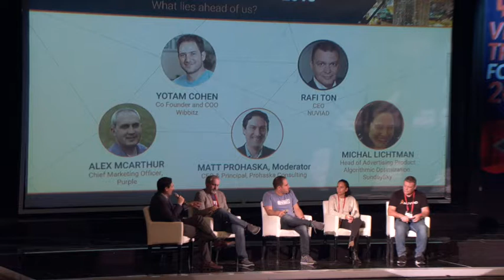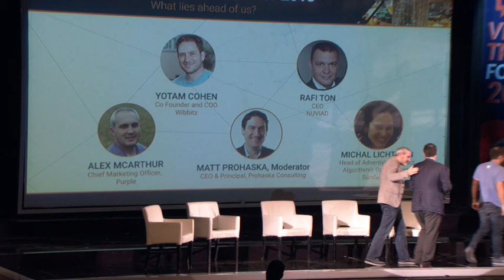VT2018 12/12 Tel Aviv Panel – Video trends for 2018; What lies ahead of us? Part 2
Panel – Video trends for 2018; What lies ahead of us?

Changes in the video arena, is it a big players game only? Video Monetization and more.

 Moderator - MATT PROHASKA -CEO & Principal at Prohaska Consulting

MICHAL LICHTMAN - Head of Advertising Product , Algorithmic Optimization SundaySky

RAFI TON CEO at NUVIAD

ALEX MCARTHUR - Chief Marketing Officer at Purple

 Yotam Cohen - Co-Founder and COO of Wibbitz